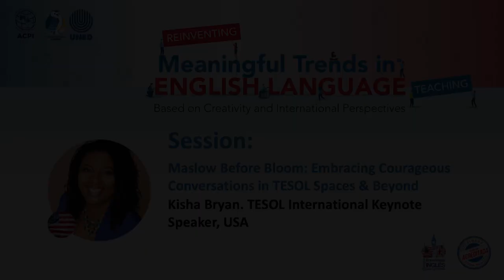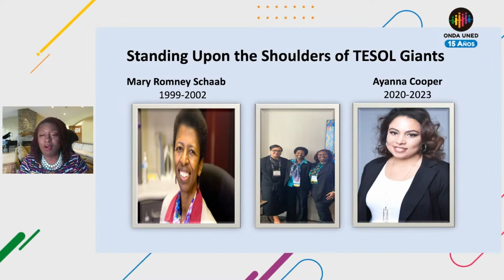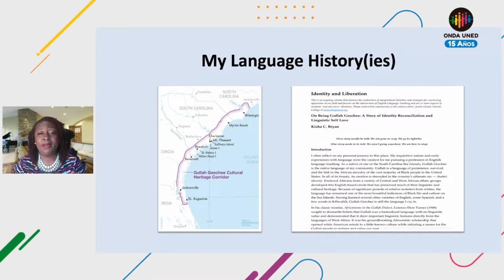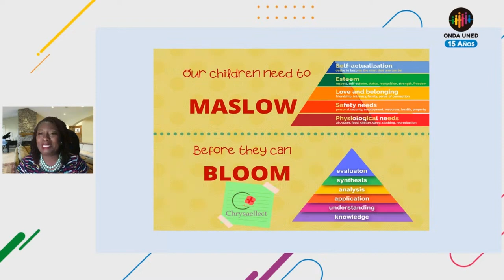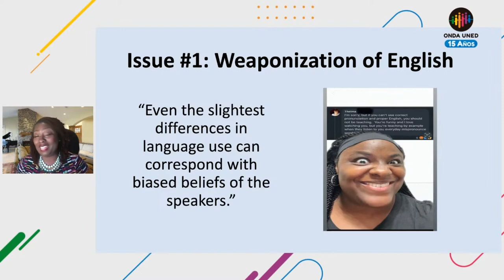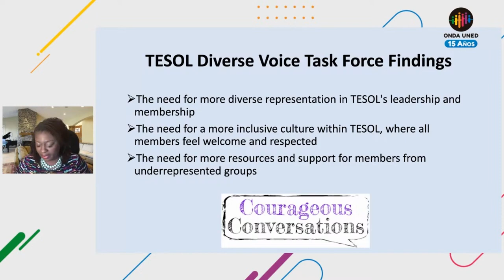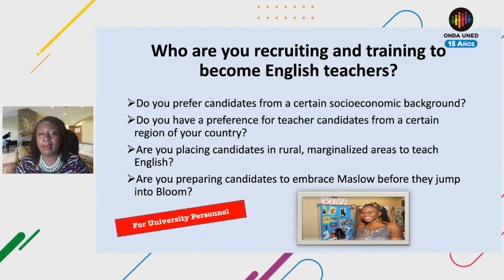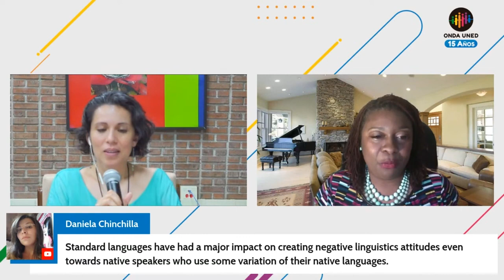Maslow Before Bloom Embracing Courageous Conversations in TESOL Spaces & Beyond